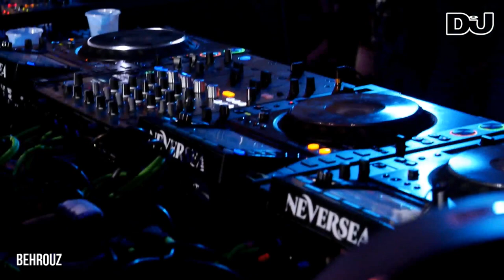Behrouz Sunrise Techno DJ Set Live From The Daydreaming Stage at Neversea, Romania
Behrouz played an excellent sunrise deep melodic techno DJ set from Neversea festival in Romania.